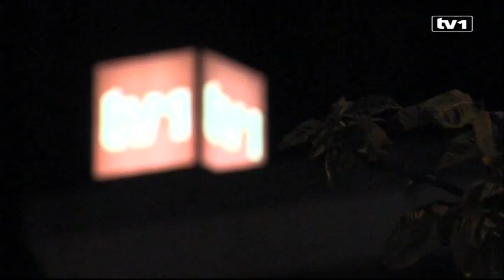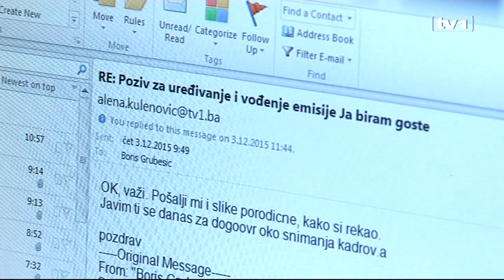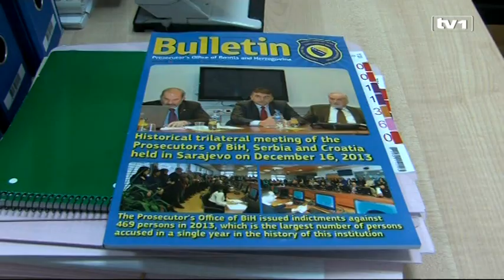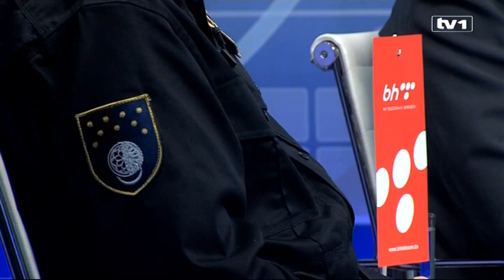Ja biram goste sa Borisom Grubešićem 12 12 2015